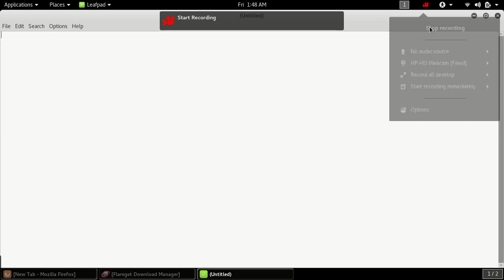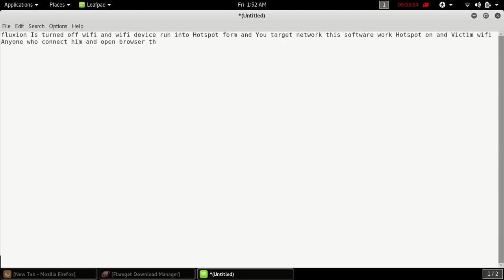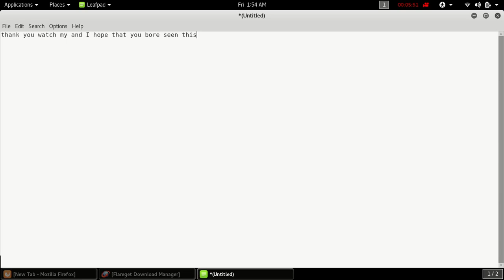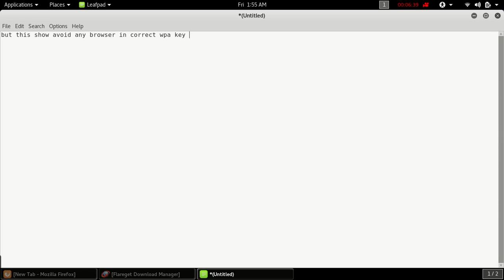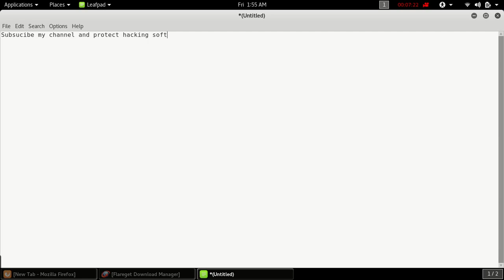What is fluxion? how to avoid hacking Wifi